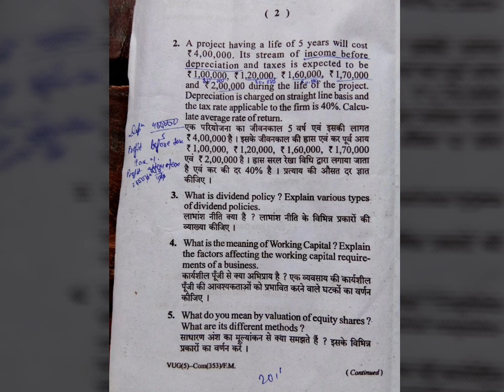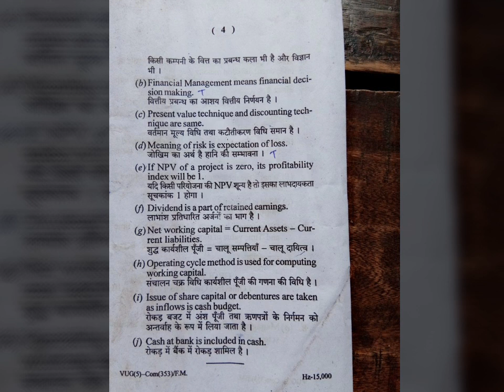Financial Management vbu UG semester5 B.com(honours)(353)PYQ(2015-18)